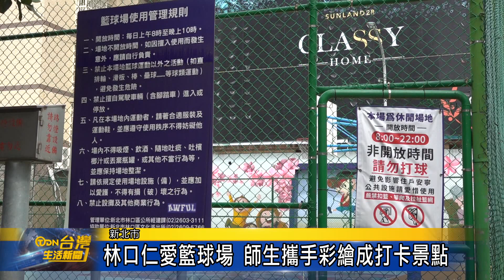林口仁愛籃球場 師生攜手彩繪成打卡景點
林口仁愛籃球場，在市議員蔡淑君的媒合及出資下，由醒吾高中退休教師帶領醒吾高中學生們，攜手彩繪社區牆面，以林口特有的櫻花街景與籃球運動為主題，用畫筆打造在地特色，也使球場成為新打卡景點。